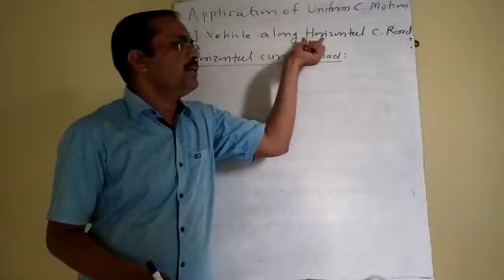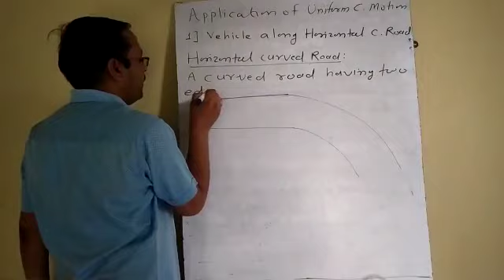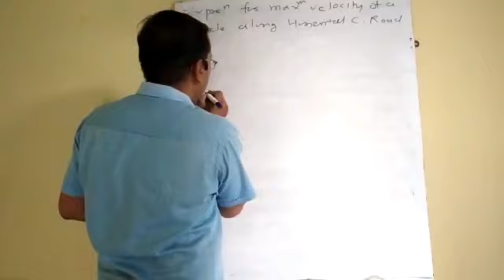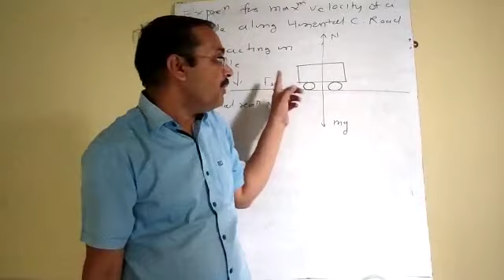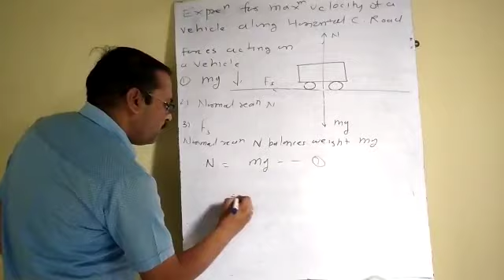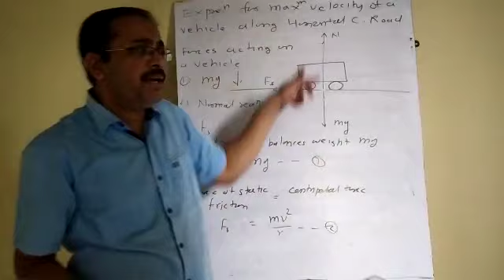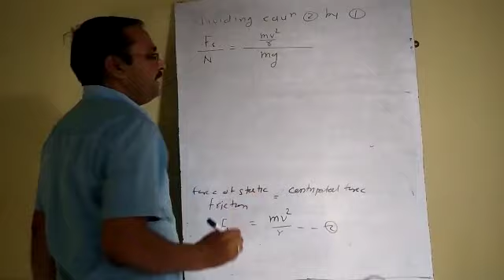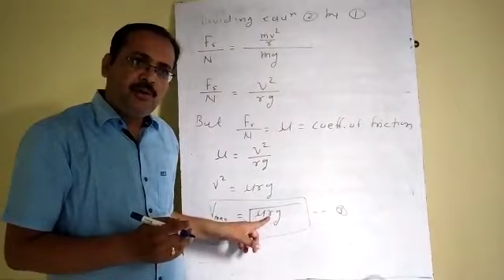Part 6 Rotational Dynamics , Application of UCM, vehicle along horizontal curved road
Application of uniform circular motion, vehicle along horizontal curved road, maximum Velocity of vehicle along horizontal curved road,

MAHARASHTRA STATE BOARD STUDY MATERIAL
We will provide pdf notes, YouTube link, for 11th ,12th state board notes, JEE, NEET, MHT CET, exam material of all subject